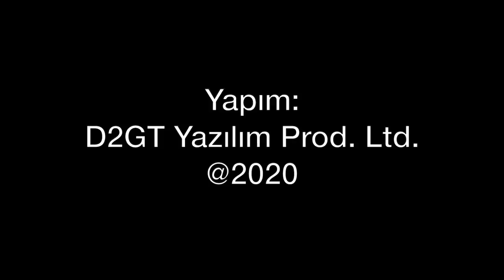Suudi Arabistan Vestel Karayel İHA mı alıyor?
Suudi Arabistan, İnsansız Hava Aracı imalatına başlayacağını açıkladı. Akıllara hemen Vestel'in Karayel'i geldi. Suudi Arabistan'ın çalışmalarını Tolga Özbek anlatıyor.
Koronavirüs günlerinde her gün saat 19.00'da yeni video:
Videomuzun müziği, değerli takipçimiz Selçuk Çelebi tarafından hazırlandı:
Kanalı  @Ambient Music Selcuk Celebi   Eserlerine ulaşmak için: